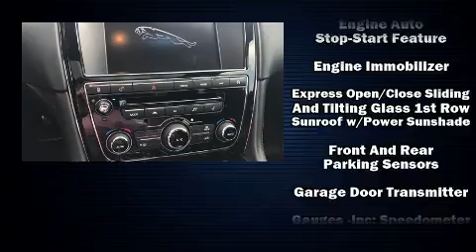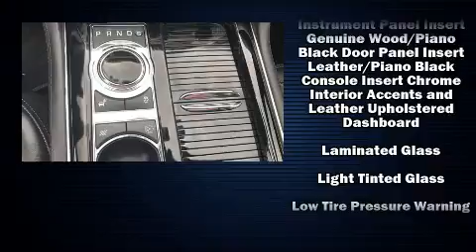2015 Jaguar XJ in Houston, TX 77002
Discerning drivers will appreciate the 2015 Jaguar XJ. With fewer than 15,000 miles on the odometer, this 4 door sedan prioritizes comfort, safety and convenience. It features an automatic transmission, rear-wheel drive, and a 3 liter 6 cylinder engine. Jaguar prioritized handling and performance with features such as: power trunk closing assist, a trip computer, automatic dimming door mirrors, heated front and rear seats, rain sensing wipers, remote keyless entry, and leather upholstery. With high intensity discharge headlights illuminating your path, you'll always appreciate maximum visibility. Jaguar ensures the safety and security of its passengers with equipment such as: dual front impact airbags with occupant sensing airbag, head curtain airbags, traction control, brake assist, anti-whiplash front head restraints, ignition disabling, and 4 wheel disc brakes with ABS. Safety and maximum capability are assured via self leveling rear suspension, which maintains optimal driving geometry. We pride ourselves on providing excellent customer service. Stop by our dealership or give us a call for more information.